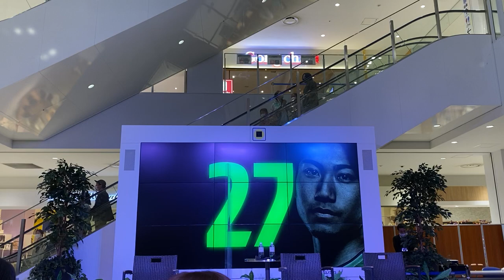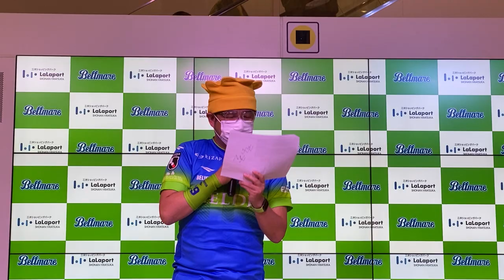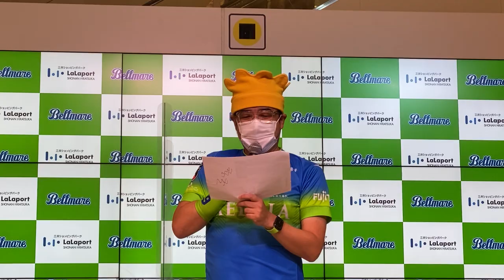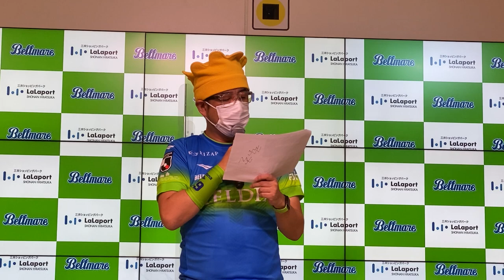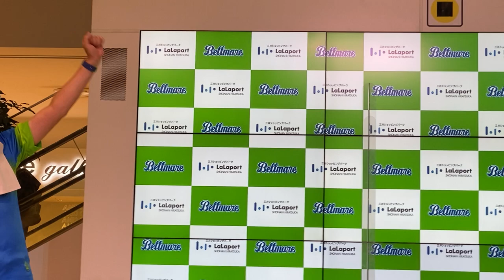湘南ベルマーレ 谷晃生と岡本拓也トークショー